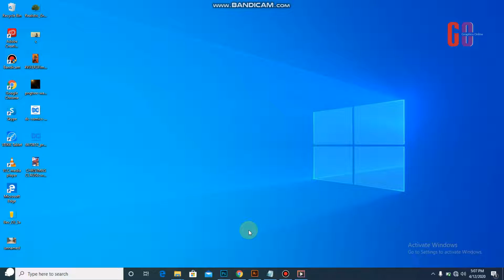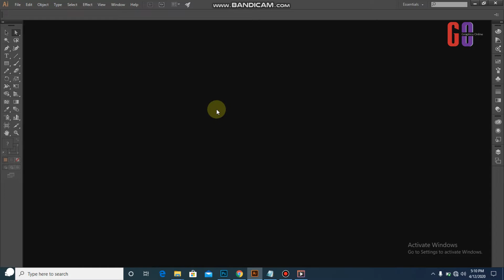introduction to Adobe illustrator Interface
Utanguliza wa adobe illustrator .. kwaswali lolote linalo husiana na somo unaweza uka comment apo chini ili tuweze kujadili pamoja karibuni sana